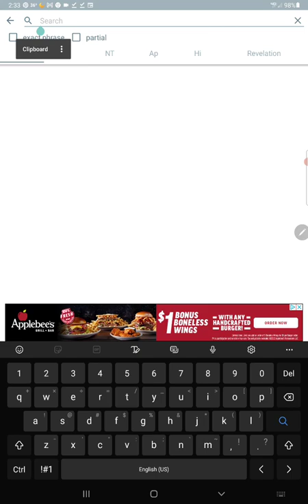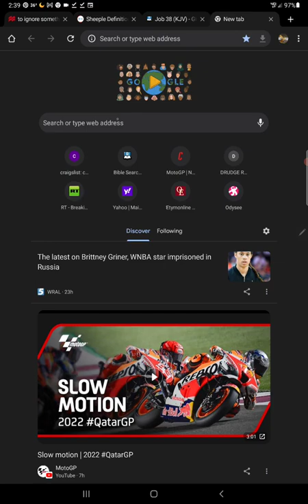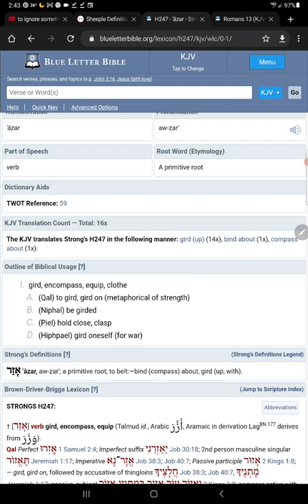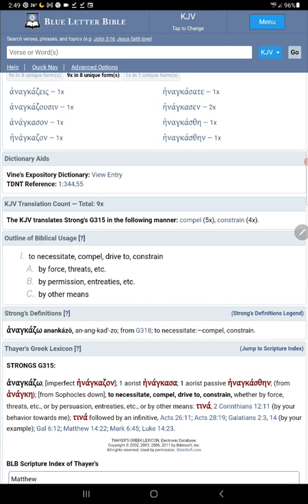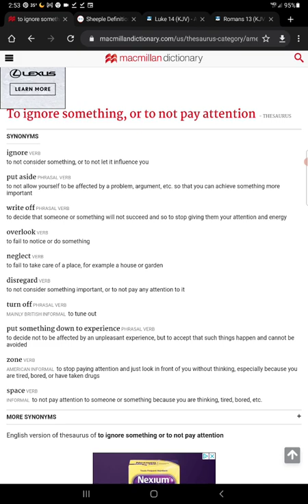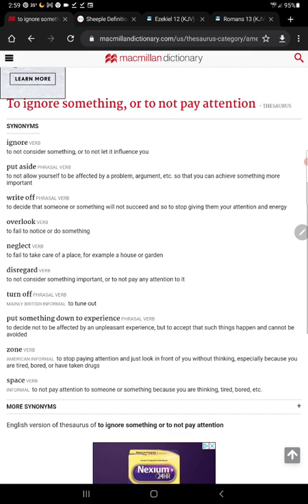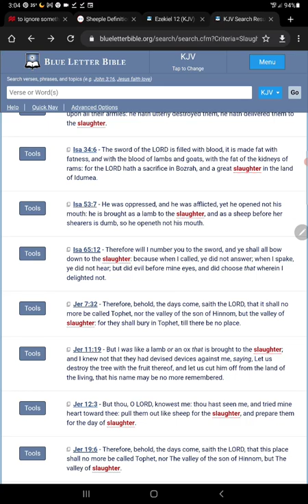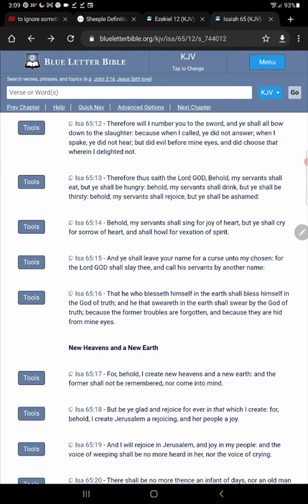the disobedient men of Israel all have something in common ; excuses and they lazy